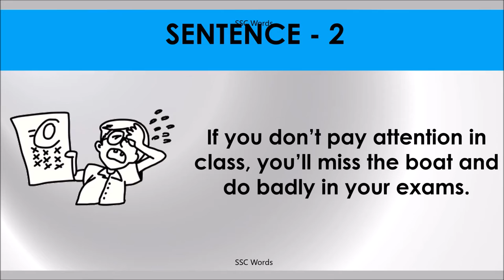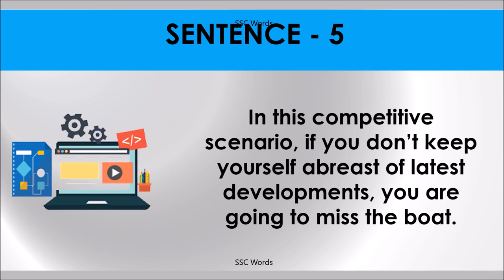MISS THE BOAT Idiom 890 # Meaning and five sentences # SSC Words